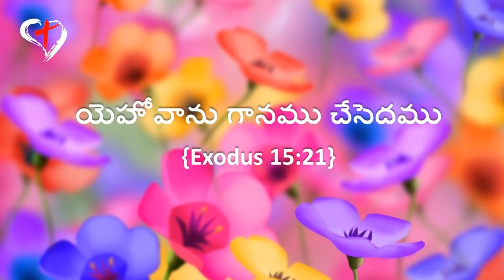Yehovanu Ganamu Chesedamu - Exodus 15:21 | Telugu Christian Song | Heavenly Grace Indian Church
Yehovanu Ganamu Chesedamu - Exodus 15:21 |
7421 Amarillo Rd Dublin California USA

పల్లవి: యెహోవాను గానము చేసెదము యేకముగా
           మనకు రక్షకుడాయనే – ఆయన మహిమ పాడెదము
           ఆయనను వర్ణించెదము - ఆయనే దేవుడు మనకు

1. యుద్ధశూరుడెహోవా - నా బలము నా గానము
    నా పితరుల దేవుడు - ఆయన పేరు యెహోవా        || యెహోవాను ||

2. నీ మహిమాతిశయమున - కోపాగ్ని రగులజేసి
    చెత్తవలె దహించెదవు - నేపై లేచువారిని                 || యెహోవాను ||

3. వేల్పులలో నీ సముడెవడు - పరిశుద్ధ మహానీయుడా
    అద్భుతమైన పూజ్యుడా - నీవంటి వాడెవడు?          || యెహోవాను ||